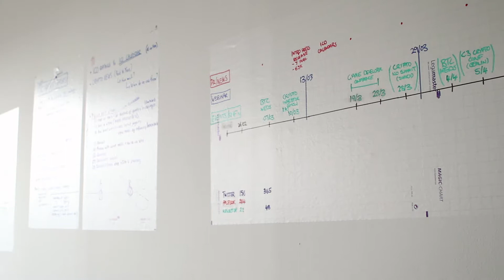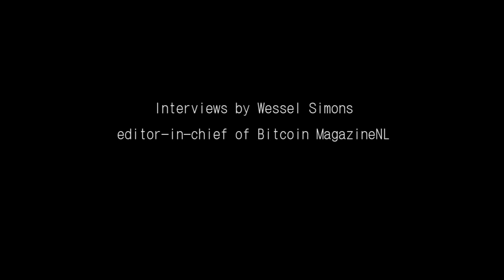Interview Peter van Grinsven of nTitle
We did an interview with Peter van Grinsven of nTitle, one of the most promising ICO's from the Netherlands, disrupting the gaming industry.